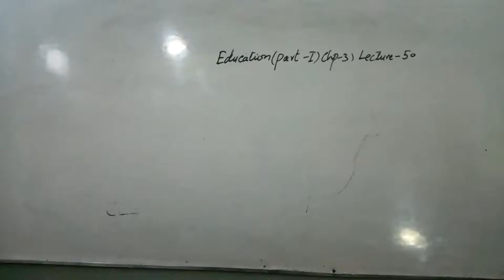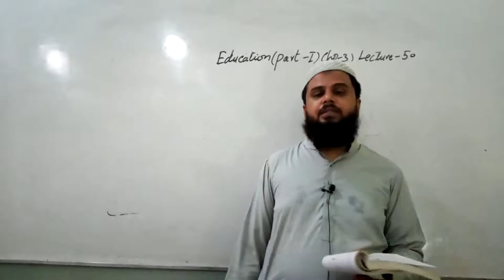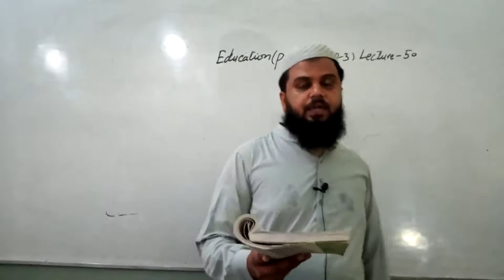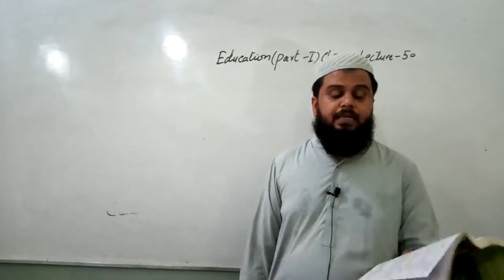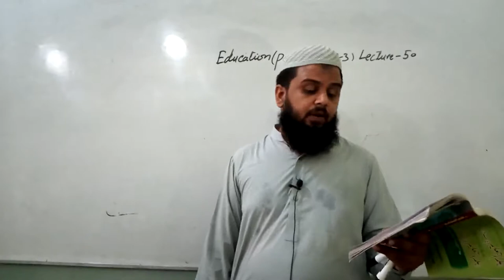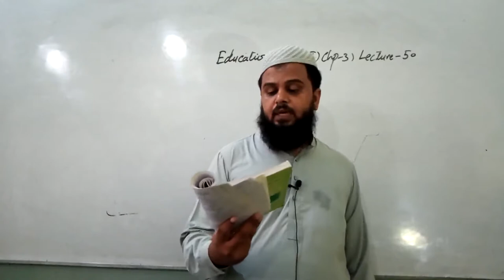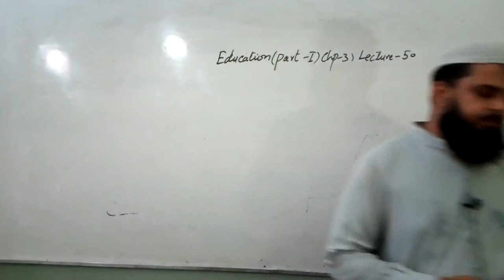Ist Year Education-Ch.03-Lecture 50